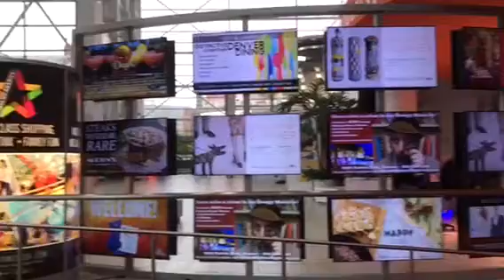Travelbites on location in Denver, Colorado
Denver, Colorado